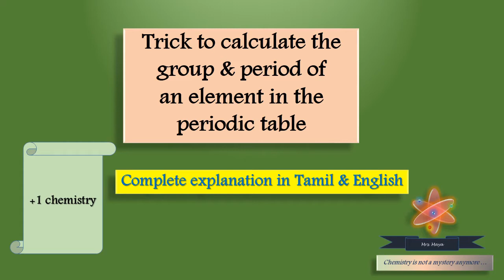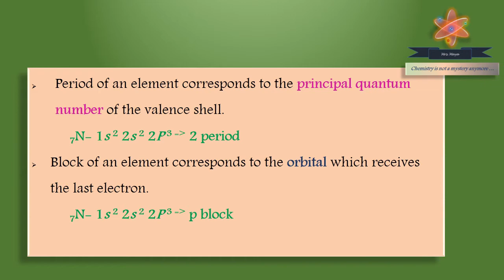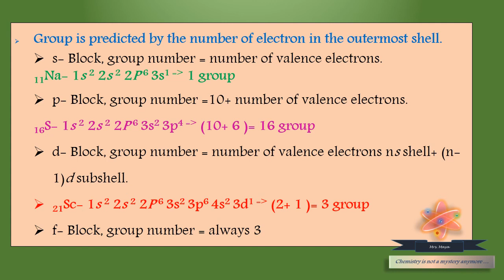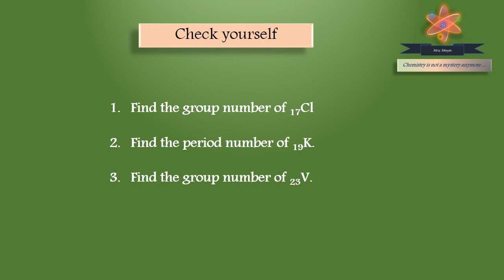periodic table trick / Groups / Periods / Quantum number / thanimavarisai attavanai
This video explains the simple tricks to identify the period and group of a element in the periodic table.